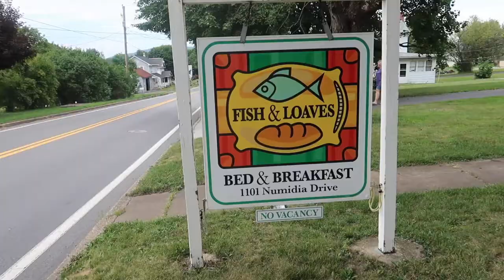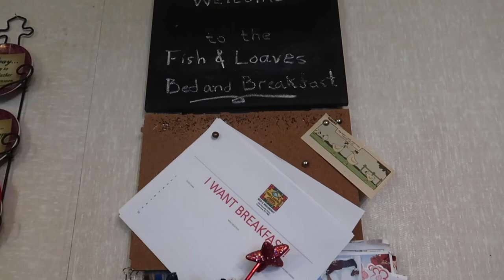FISH AND LOAVES BED AND BREAKFAST || Catawissa, Pennsylvania || Celebrating Small Town America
Here's a quick video we did while we stayed at Fish and Loaves Bed and Breakfast in Catawissa, Pennsylvania.

This year our mission was celebrating small town America and we definitely did that in Catawissa, Pennsylvania. That's where we stayed at Fish and Loaves Bed and Breakfast.

•• OUR FAVES ••
» Our Ring Light